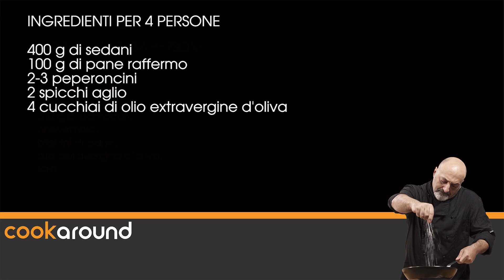Pasta con pangrattato e peperoncino / Ricette primi piatti sfiziosi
Una pasta dell'ultimo minuto: pasta con pangrattato e peperoncino. Per chi piace il piccante questo primo piatto fa x voi! Provateci anche voi.

Ingredienti - Pasta con pangrattato e peperoncino

SEDANI RIGATI 400 gr
PANE raffermo - 100 gr
PEPERONCINO ROSSO PICCANTE 3
SPICCHIO DI AGLIO 2
OLIO EXTRAVERGINE D'OLIVA (EVO) 4 cucchiai da tavola